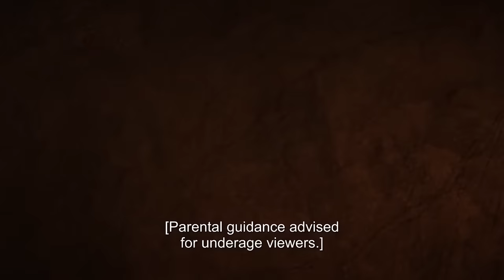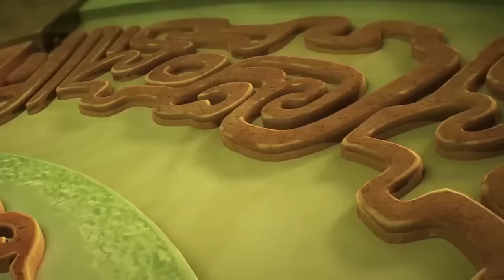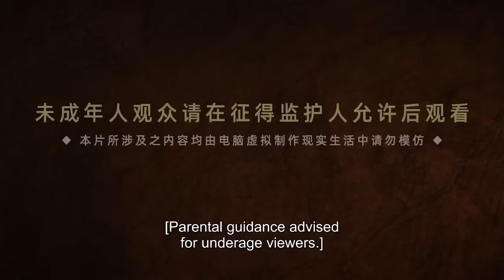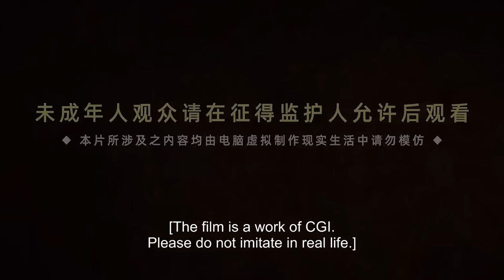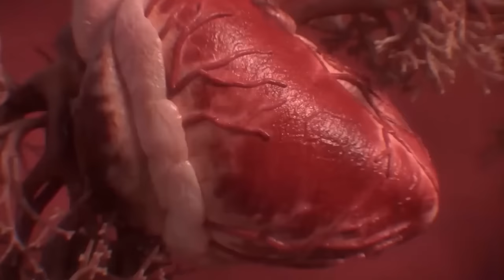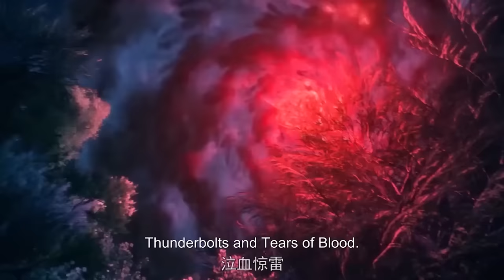羅徵為守護摯愛之人，欲火重生！千錘百煉終成神！| EP28-34FULL合集百炼成神 Apotheosis